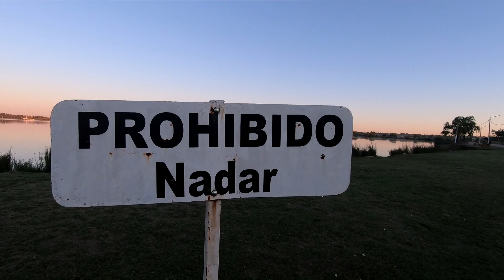Despertar de conciencia